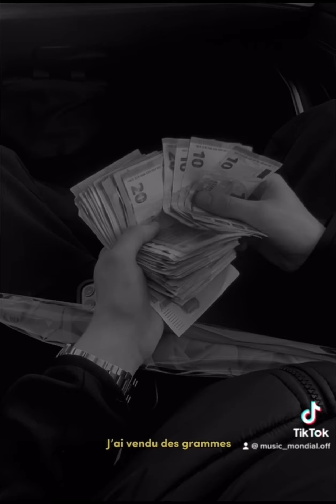Les meilleur freestyle LVZ